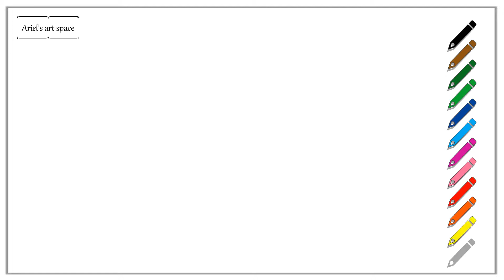How to draw a Mouse & Cheese. Easy drawing for kids and adults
WOW!!! My 6 video and counting :)

In this video I will show you how to draw a cute little Mouse with a piece of cheese just ready to jump into his mouth.
As always, it's a simple yet joyful drawing (and coloring, of course).

LIKE button and SHARE are free to use :) as always...

Coming soon - many more fun videos.